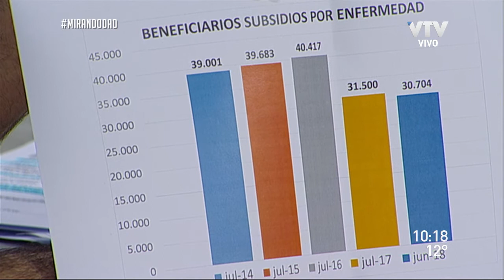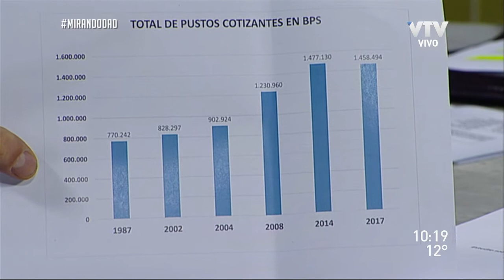Según estadística de BPS: Los trabajadores se enferman cada vez más